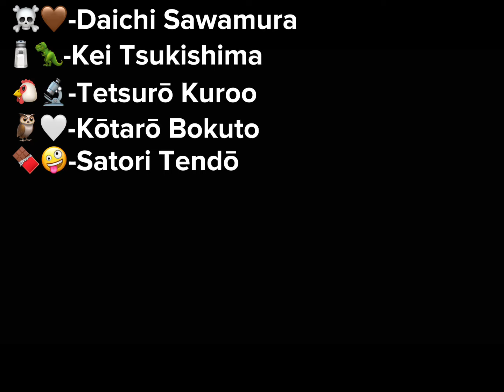Haikyuu Characters as Hamilton Part 2